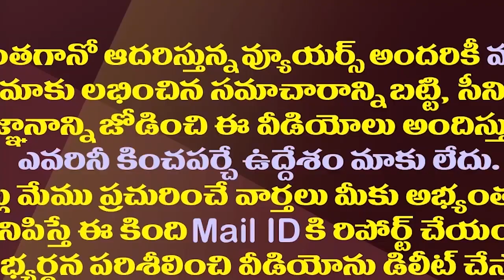అచ్చం తండ్రి తరహాలోనే తోడల్లుడికి లోకేష్ ఎర్త్||Nara Lokesh Got Problem With Barath Like His Father